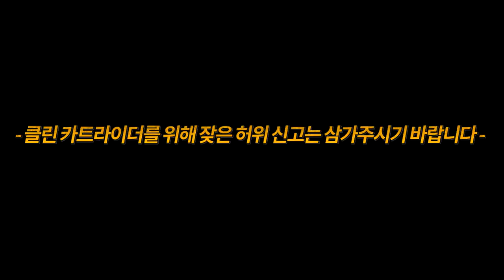16년만에 생긴 카트라이더 🚨신고🚨 시스템 기능!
2020년 2월 20일 패치
신고 시스템 기능이 추가 되었습니다!